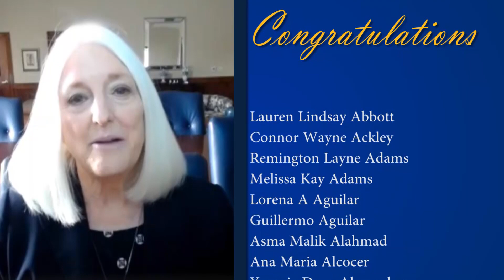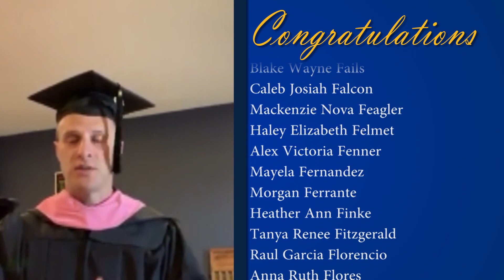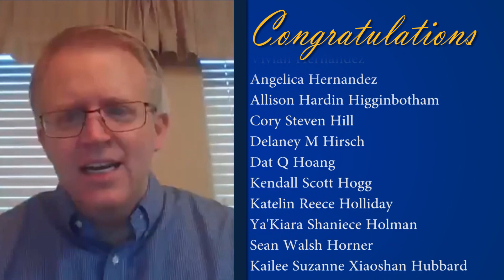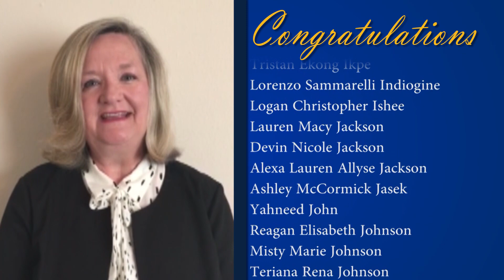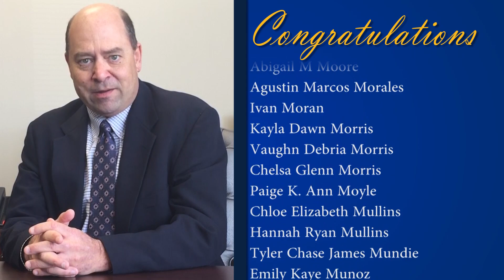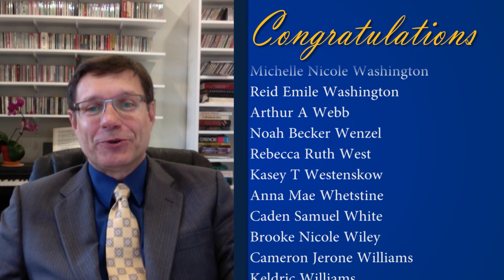Congrats Spring Class of 2020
It's been a challenging semester, but the Spring Class of 2020 has persevered. Congratulations, Buccaneers!